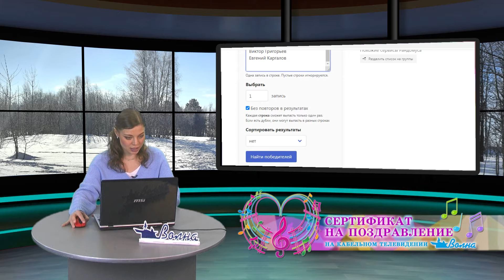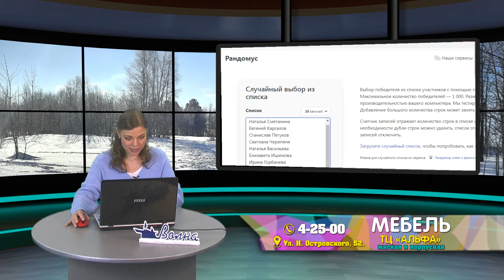«На волне удачи» ТРК «Волна плюс», г Печора от 19 04 2022 вк